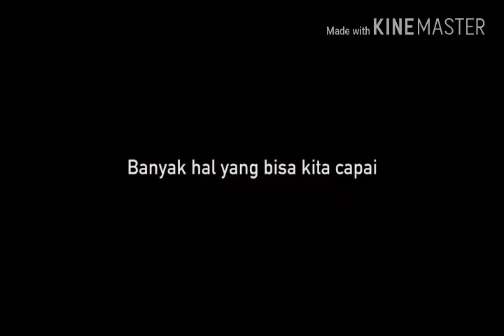Pajak oh pajak (bayarlah kawan)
Bayarlah pajak untuk Indonesia Raya